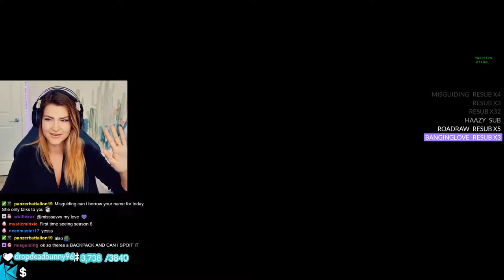GIVING AWAY ENTIRE SEASON 6 BATTLE PASS + REACTION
Credit to: KittyPlays